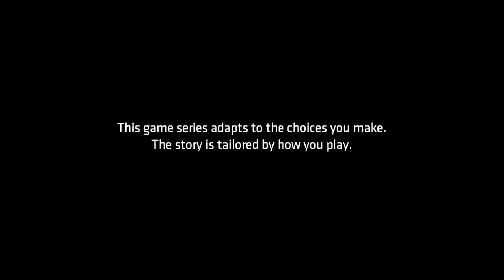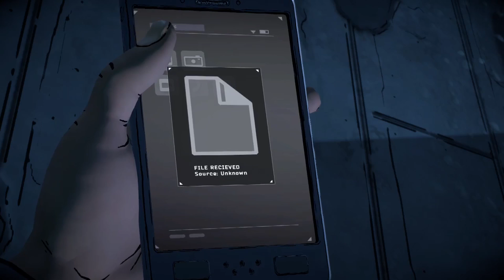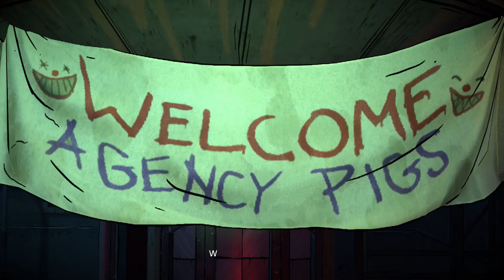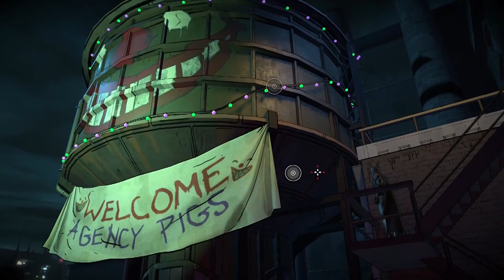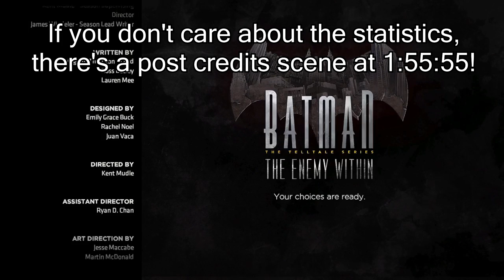Telltale's Batman: The Enemy Within - Episode 5, Same Stitch - FULL EPISODE - Let's Play (PS4)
Hello everyone, and welcome to Batman: The Enemy Within, Episode 5 - Same Stitch! This is the final episode of the second season and sequel to Batman: A Telltale Series, an episodic point and click type adventure game that we played last year. I was a big fan of that title, and this sequel is even better. This is a long episode, so strap in and get ready to be The Batman with me. Thanks for checking it out and I hope you enjoy the game as much as I did!

Intro art by Kelsea Jane Bruntrager - Check out her work

Info from Wikipedia:

Batman: The Enemy Within is an episodic point-and-click graphic adventure video game developed and published by Telltale Games and distributed by Warner Bros. Interactive Entertainment under its DC Entertainment label. The game is a sequel to 2016's Batman: The Telltale Series, which was based on Bob Kane and Bill Finger's Batman character, though not tied to any previous adaptation of the work in film or other media.
The game features a similar episodic format found in other past Telltale titles (such as The Walking Dead, The Wolf Among Us and Tales from the Borderlands), where the story is affected by both the dialogue and action choices of the player during quick time events. It will present situations to the player where they may choose to approach as Bruce Wayne or as Batman.

Approximately one year after the defeat of the Children of Arkham, Bruce Wayne/Batman (Troy Baker) slowly starts regaining his reputation in Gotham City following the unveiling of his parents as criminals. He targets Rumi Mori (Keone Young), one of Gotham City's most notorious arms dealers, who is seen gambling at a casino. However, a mysterious man in a hood captures Mori and takes the casino patrons hostage. Wayne suits up as Batman and reenters the casino to discover that the man with the hood is Riddler (Robin Atkin Downes), a criminal mastermind from Gotham City's past who hasn't been seen in several years. Batman saves the hostages and pursues Riddler, who throws a puzzle box at Batman, telling him that if he doesn't solve the riddle hidden within it, people will get hurt. After Riddler escapes, Batman meets Amanda Waller (Debra Wilson), director of the Agency, as well as Waller's accomplices, Special Agents Iman Avesta (Emily O'Brien) and Vernon Blake (Christian Lanz).

Batman: The Enemy Within received critical acclaim with some critics citing it as a significant improvement over the first game. It earned praise for its story, atmosphere, choices, action sequences, portrayal of the Batman mythos, and smoother graphics compared to Telltale's previous works.